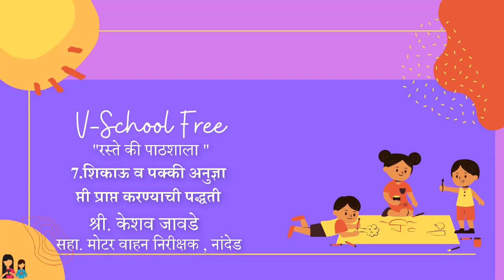8th To 10th | रस्ते की पाठशाला | शिकाऊ व पक्की अनुज्ञाप्ती प्राप्त करण्याची पद्धती | V4 | V-School